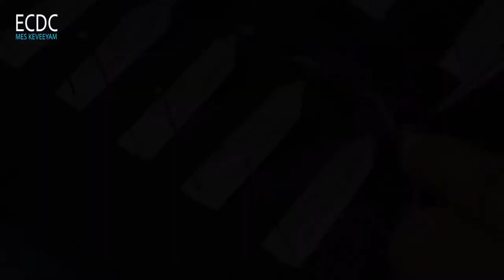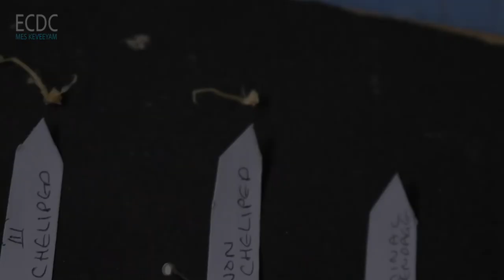Mounting of thoracic appendages of Prawn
B Sc Zoology Practicals